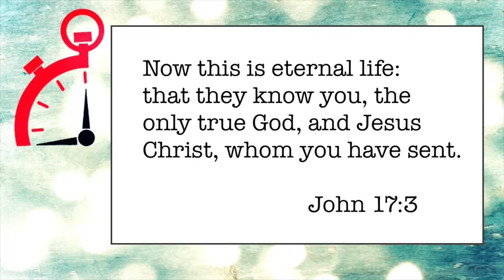068 Salvation From... - Minute Ministry